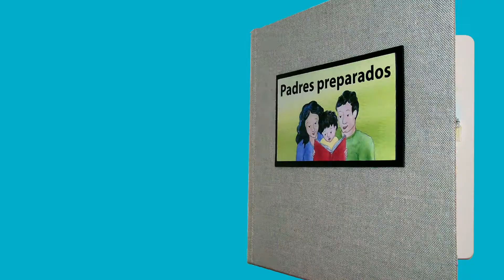Trifoia Animation Demo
Trifoia /Tri Foi Ya/ n. A developer of digital learning solutions, specializing in media rich website and mobile applications for researchers and organizations in need of customized training.